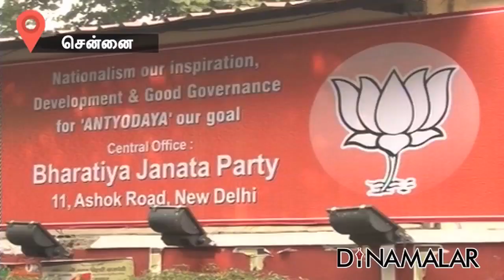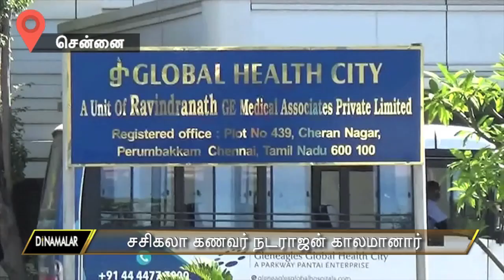Seithi Surukkam 20-03-2018 |Short News Round Up